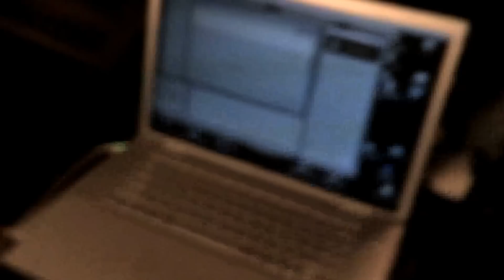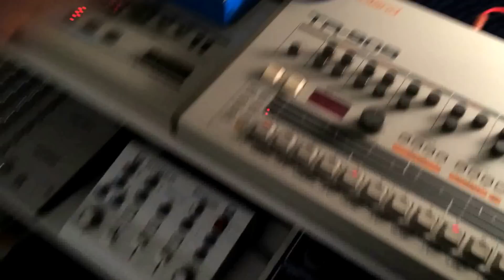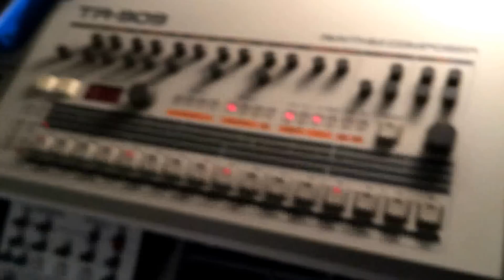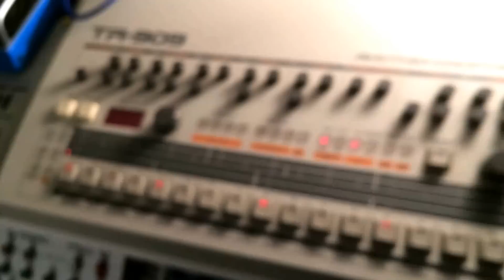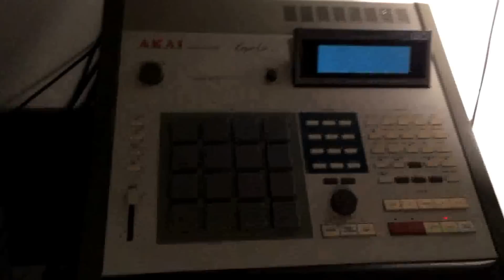Yamaha CS80, Midibox MB6582, Roland TR-909 Ye Olde Synthieseizer Techno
Pretty much as the title says - A techno jam using the CS80, MB6582 & 909 for the GS acid thread. Sequenced by the MPC-60